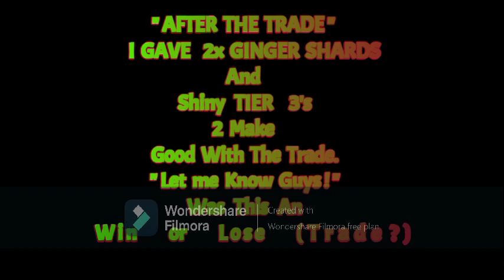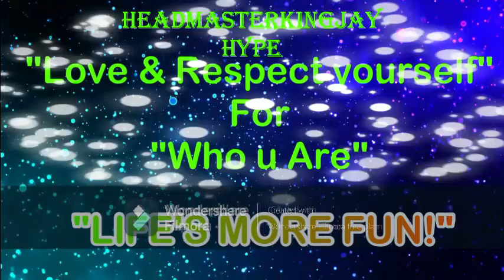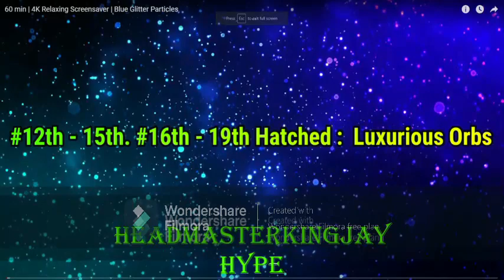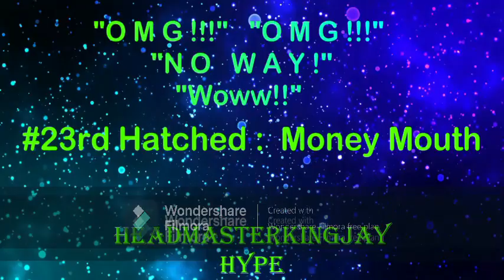😳No Way! (Win or Lose) "U WON'T BELIEVE WHAT I JUST TRADED FOR?" {+} SECRET SURPRISE HATCH ON VIDEO!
😳No Way!!  (W or L)  "U WON'T BELIEVE WHAT I JUST TRADED FOR?" {+} "SECRET SURPRISE HATCH ON VIDEO!"  I slowed-down the "hatches on video" so u can see "Exactly What was Hatched"
Headmasterkingjay roblox Make Sure To "Sub & Like!" Thank u so much!
Description
🚨 UPDATE 73 🚨
🍀 Part 2 of the St Patrick’s Day event is here!
🥚 New event egg (Luck O’ Egg)
🐶 18 new pets!
🛒 Event shop has been restocked!
🏆 Rewards for Season 18 (Competitive) have been given out!
🛡️ Season 19 of the Bubble Pass has started!

Welcome to Bubble Gum Simulator! Blow bubbles to reach new heights in the clouds. Sell your bubbles or collect coins to buy upgrades! Hatch pets as companions to help you on your adventure.

A game by Rumble Studios.